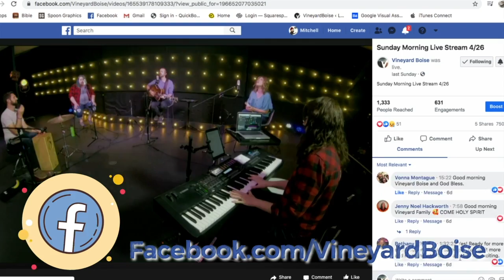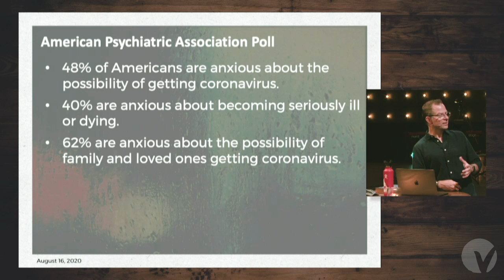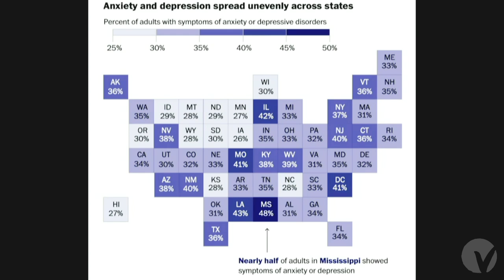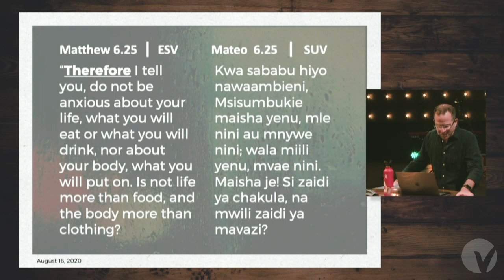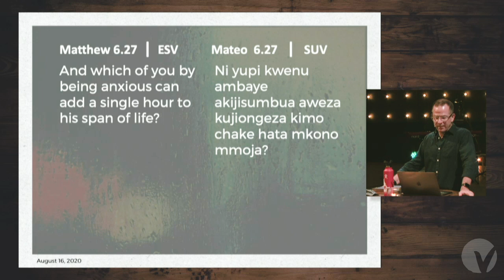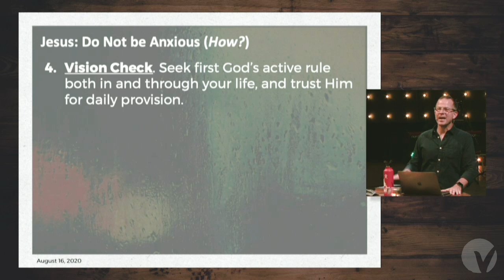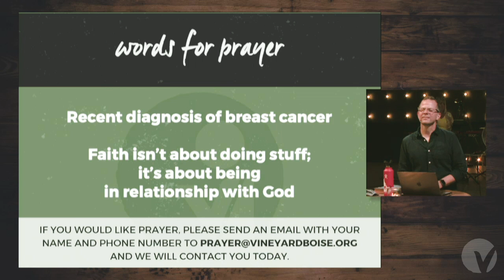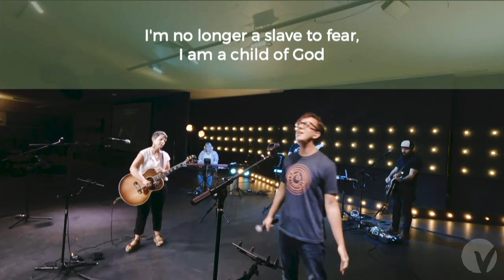Do Not Be Anxious - 8.16.20